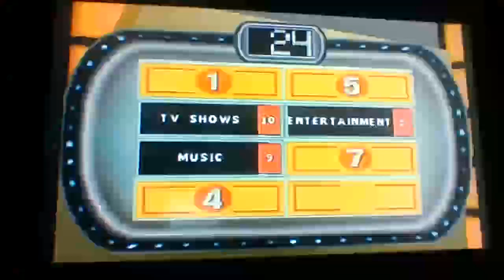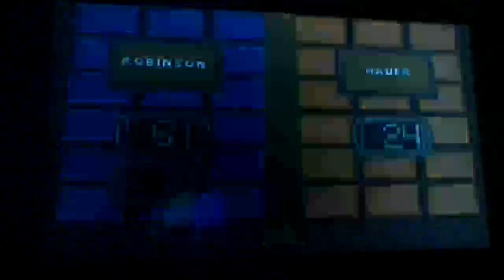Family Feud PlayStation Gameplay Run #1 (RIP Louie Anderson)